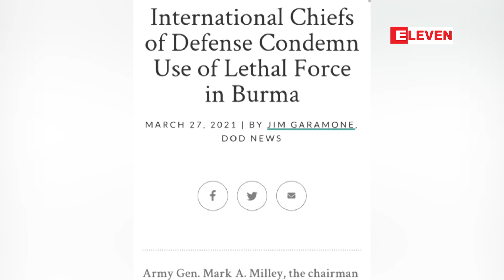အင်အားသုံးဖြိုခွင်းမှုများအား နိုင်ငံ၁၂နိုင်ငံမှ ကာကွယ်ရေးအကြီးအကဲများပူးပေါင်းရှုတ်ချ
မတ်၂၇ရက်ဆန္ဒပြသူများအပေါ် အင်အားသုံးဖြိုခွင်းမှုများအား နိုင်ငံ၁၂နိုင်ငံမှ ကာကွယ်ရေးအကြီးအကဲများ ပူးပေါင်းရှုတ်ချ(ရုပ်သံ)

လက်နက်မဲ့ အရပ်သားတွေအပေါ် မြန်မာလုံခြုံရေးတပ်ဖွဲ့တွေရဲ့ ပြင်းထန်တဲ့ အင်အားသုံးမှုများကြောင့် အမေရိကန်ပြည်ထောင်စု၊ဗြိတိန်၊ဂျပန်နဲ့တောင်ကိုရီးယားတို့အပါအဝင် နိုင်ငံတစ်ဒါဇင်ရဲ့ ကာကွယ်ရေးအကြီးအကဲတွေကပူးပေါင်း ပြစ်တင်ရှုံ့ချခဲ့ကြတာဖြစ်ပါတယ်။

■ Zawgyi ျဖင့္ဖတ္ရန္

မတ္၂၇ရက္ဆႏၵျပသူမ်ားအေပၚ အင္အားသုံးျဖဳိခြင္းမႈမ်ားအား ႏိုင္ငံ၁၂ႏိုင္ငံမွ ကာကြယ္ေရးအၾကီးအကဲမ်ား ပူးေပါင္းရႈတ္ခ်(ရုပ္သံ)

လက္နက္မဲ့ အရပ္သားေတြအေပၚ ျမန္မာလုံျခဳံေရးတပ္ဖဲြ ့ေတြရဲ ့ ျပင္းထန္တဲ့ အင္အားသုံးမႈမ်ားေၾကာင့္ အေမရိကန္ျပည္ေထာင္စု၊ျဗိတိန္၊ဂ်ပန္နဲ ့ေတာင္ကိုရီးယားတို ့အပါအ၀င္ ႏိုင္ငံတစ္ဒါဇင္ရဲ ့ ကာကြယ္ေရးအၾကီးအကဲေတြကပူးေပါင္း ျပစ္တင္ရႈံ ့ခ်ခဲ့ၾကတာျဖစ္ပါတယ္။